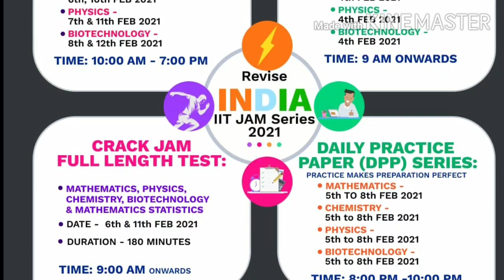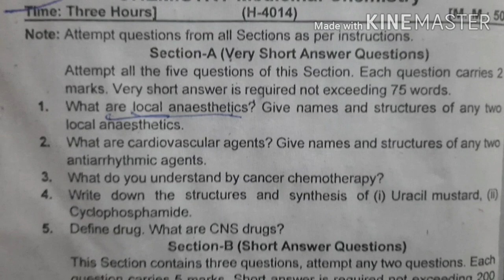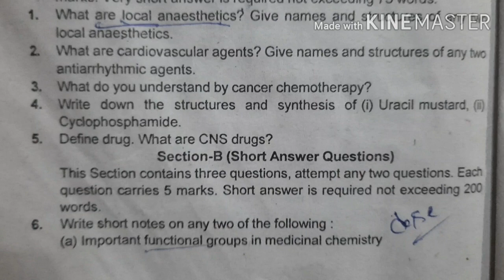Medicinal Chemistry Latest Question paper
- *Revise India IIT JAM Series 2021*

1. *REVISE-A-THON*: A comprehensive revision series of free classes that will help you with your last moment revisions for the exam.

- Mathematics - 5th & 9th Feb 2021
- Chemistry - 6th, 10th Feb 2021
- Physics -  7th & 11th Feb 2021
- Biotechnology - 8th & 12th Feb 2021
- Time: 10:00 AM - 07:00 PM

2. *Ranker's Choice*: Revision classes for students to excel and get top ranks
- Subjects covered - Mathematics, Physics, Chemistry & Biotechnology

3. *Daily Practise Paper*: A series of classes with the intention to help you solve more questions & gear up for the main exam.

- Date: 5th - 8th Feb 2021
- Time: 08:00 PM -10:00 PM

4.  *Crack JAM Full-Length test*:
- Subjects - Mathematics, Physics, Chemistry, Biotechnology & Mathematics Statistics
- Date : 6th & 11th Feb 2021